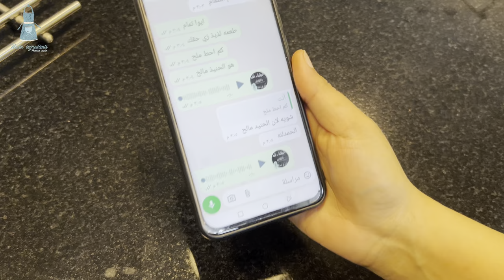سمبوسة الحنيذ الحضرمي على طريقة اروى استايل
سمبوسة حضرمي
حشوة الحنيذ الحضرمي
سمك ناشف
صيام السته من شوال
صيام القضاء
المكونات
ربع كوب زيت اي 3 ملاعق كبيرة
4 حبات بصل كبيرة
3 ملاعق كبيرة حنيذ
فلفل حار اختياري
ربع حبه طماطم
نص ملعقة صغيرة هيل
رشة فلفل اسود
رشة ملح
مكونات السمبوسة
1 كوب دقيق
ملعقة صغيرة نشاء
ربع ملعقة صغيرة ملح
نص ملعقة صغيرة زيت + نص ملعقة صغيرة سمن
ماء دافئ+ملعقة صغيرة خل عجينة متماسكة وقاسية قليل